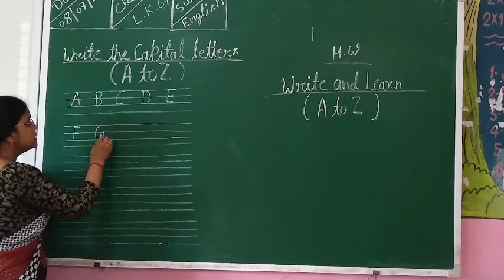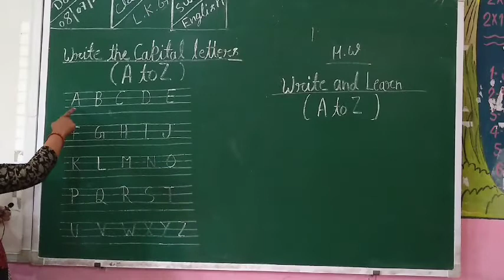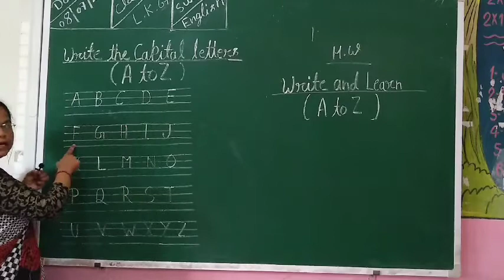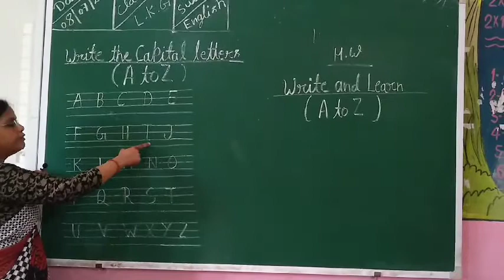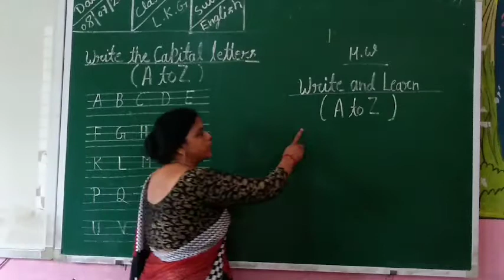M.U.S. Public school , Class - LKG Subject - English